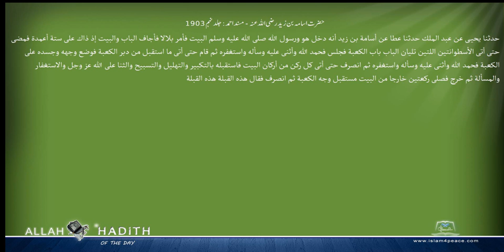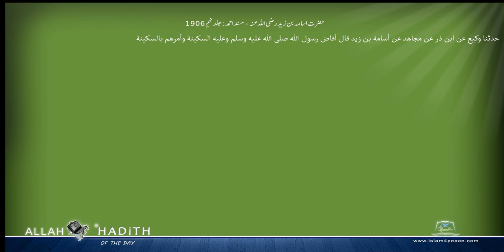حضرت اسامہ بن زید رضی اللہ عنہ مسند احمد Musnad Ahmad Islam4Peace com